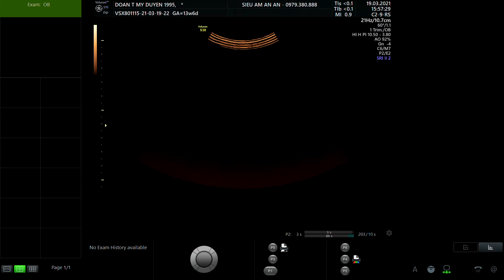ĐOÀN THỊ MỸ DUYÊN 1995